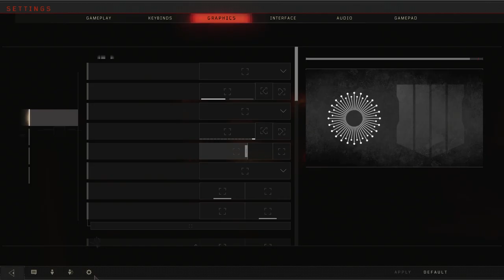BO4 ZOMBIES PC FIRST REAL GAME PART 1